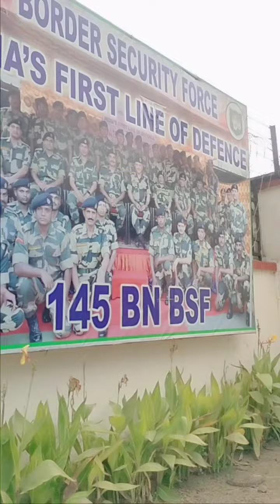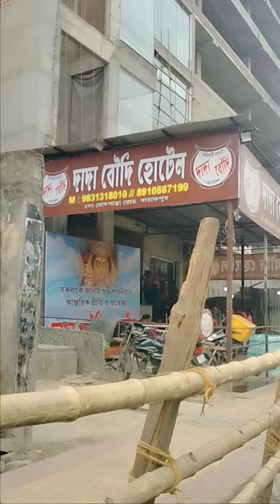ভাইকে BSF camp এ ছাড়তে গেছিলাম || ব্যারাকপুরের দাদা বৌদির বিরিয়ানি খেলাম || india 🇮🇳